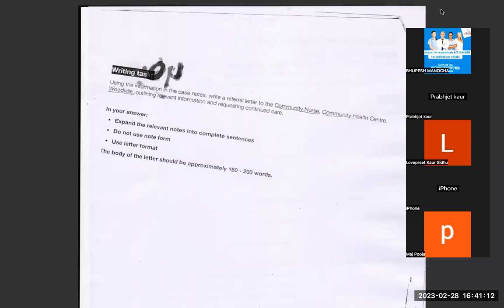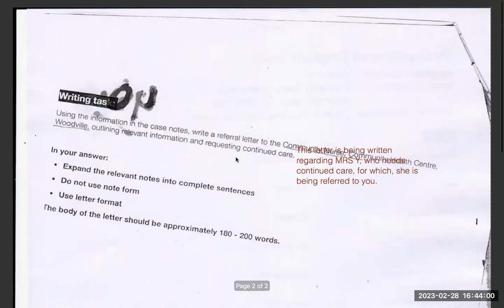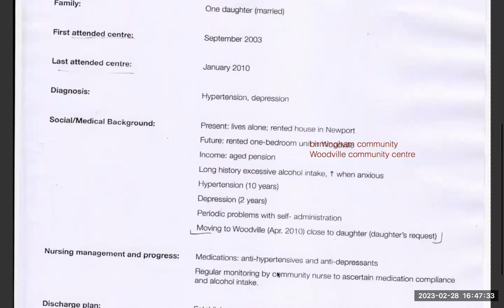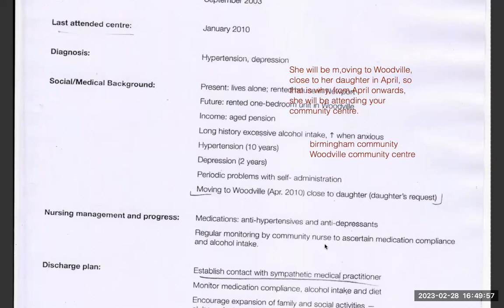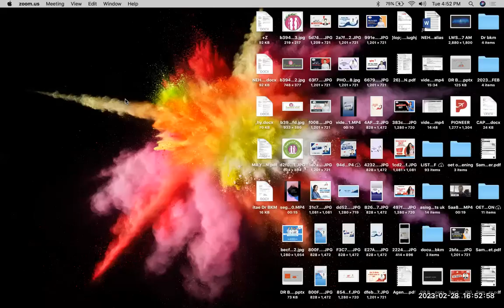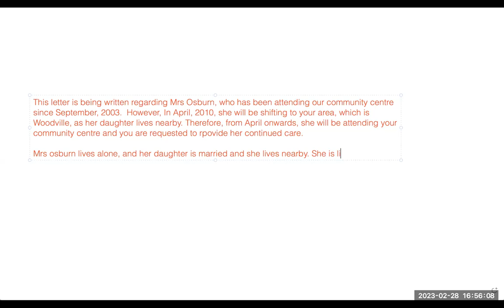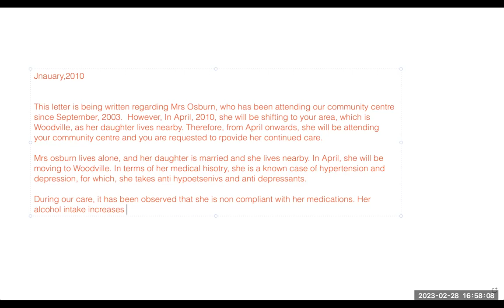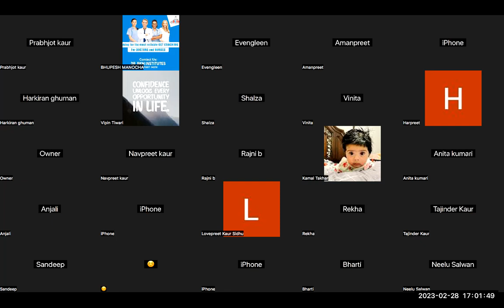Oet writing sample video | How to find purpose in oet writing task | Monica osburn oet letter sample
This video is very important to for oet candidates to learn how to find purpose in oetwriting task. @drbkmoetnclexinstitutes assures for the best oetclasses and oetcoaching .